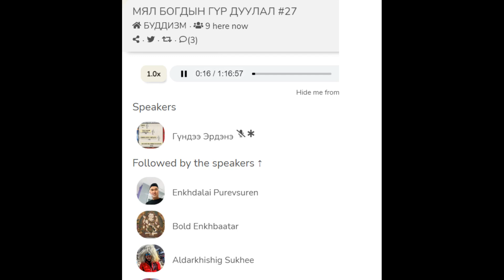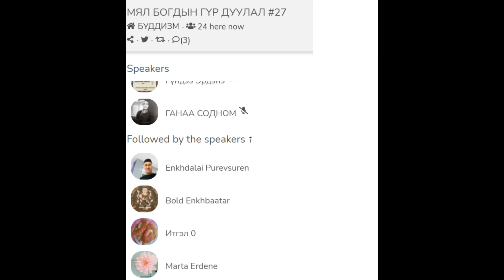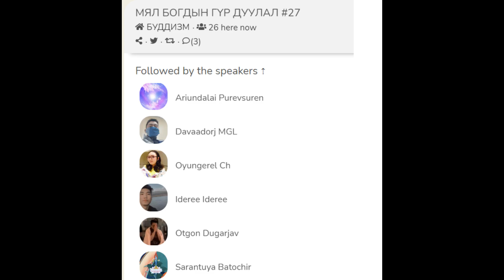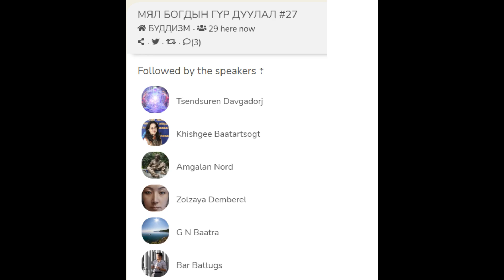МЯЛ БОГДЫН ДУУЛАЛ-27A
МЯЛ БОГДЫН ДУУЛАЛ-27. БУДДИЗМ.ГАВЖ ЛАМТАН ГҮНДСАМПИЛ.2022 04 25